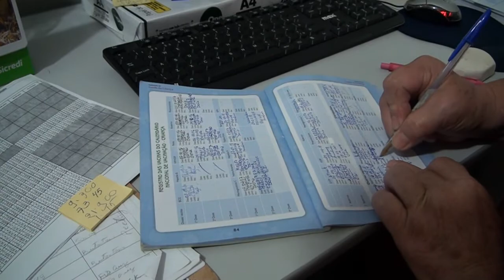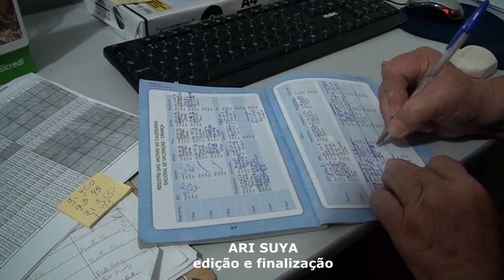CRONOGRAMA DE VACINAS PARA SEMANA EM QUERÊNCIA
Repórter: Lu Oliveira
Imagens: Fábio Nogueira
Edição e Finalização: Ari Suya